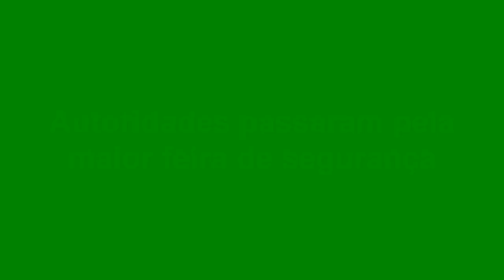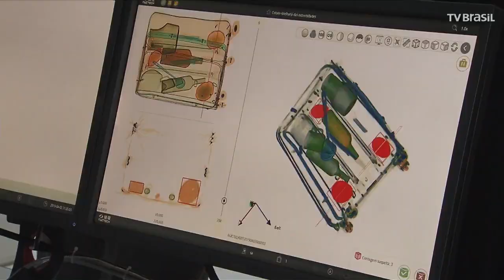EXPRESSO NACIONAL - Confira as notícias do Brasil